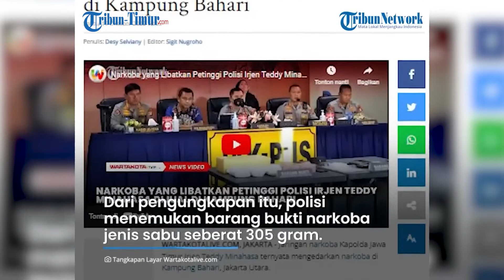Irjen Teddy Minahasa Diduga Kendalikan Peredaran Sabu di Kampung Bahari, DKI Jakarta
VP : Muhamad Asrul
Sumber : Tribunnews